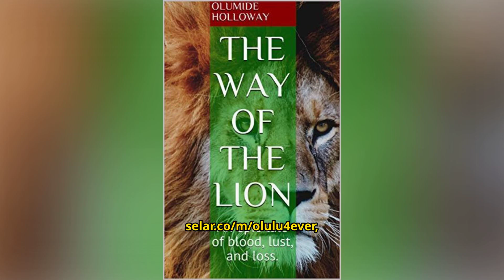Chapter Four: The Way of the Lion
This story is an extract from the book, The Way of the Lion, written by Olumide Holloway aka King Olulu.

You can get copies of the book, The Way of the Lion, and from Amazonn Kindle, via the following link, amazon.co.uk/stores/Olumide-Holloway/author/B089LDNRJJ.